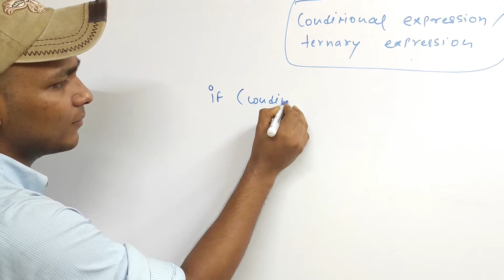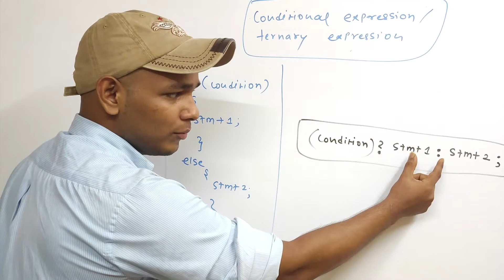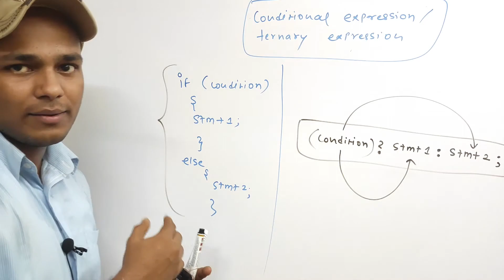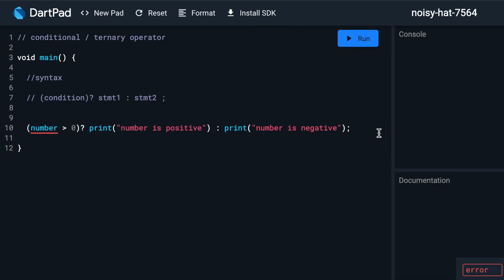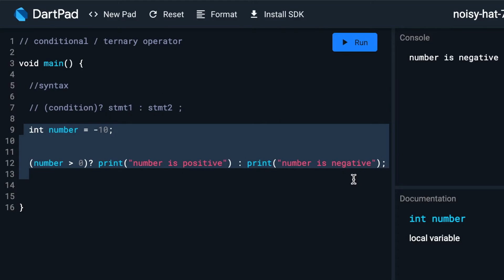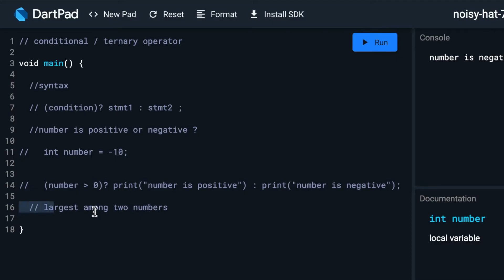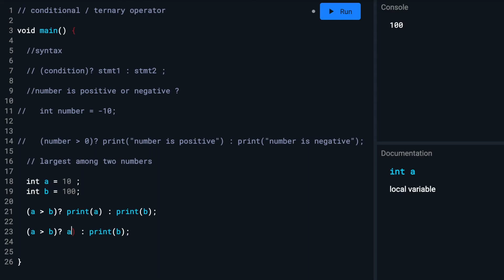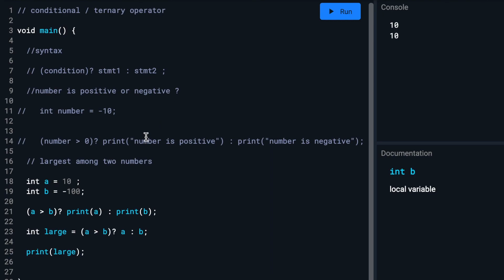Ternary Operator Or Conditional Operator In Dart || Hindi | Dart For Flutter | Vivek Lodh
What You'll Learn:
1. Dart Setup and required software Installation
2. Exploring the first Dart application
3. Built-in Data Types and variable declarations
4. Conditional Statements
5. Loops
6. Functions and Methods
7. Exception Handling
8. Object Oriented concepts
9. Inheritance, Abstract Class, Interface and Polymorphism
10. Functional Programming: Lambdas and Higher-Order Functions
11. Dart Collection: List, Set and Map

Learn Dart Programming from scratch by Google. Prepare yourself for Flutter apps for Android and iOS and developing Web apps using Dart programming language.

Dart is an object-oriented language which can optionally trans compile into JavaScript. It supports a varied range of programming aids like interfaces, classes, collections, generics, and optional typing.

Dart can be extensively used to create single-page web apps, Android and iOS apps. Single-page applications enable navigation between different screens of the website without loading a different webpage in the browser.

dart programming,
dart programming tutorial,
dart programming language full course,
dart programming language for flutter,